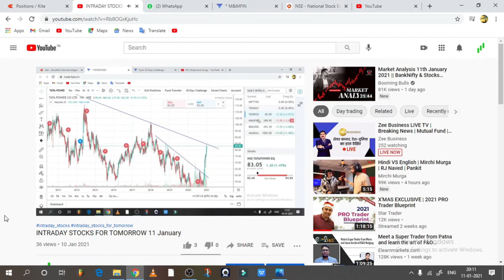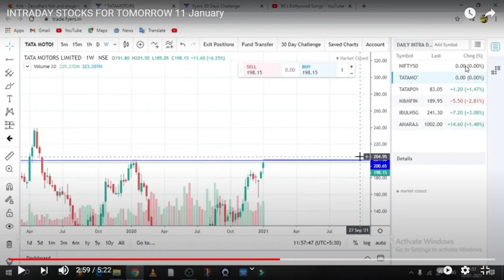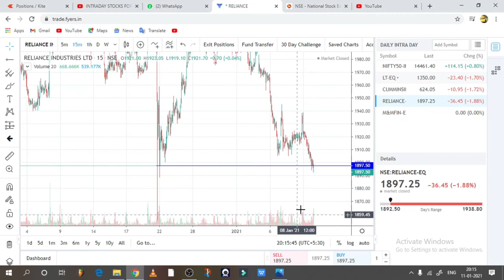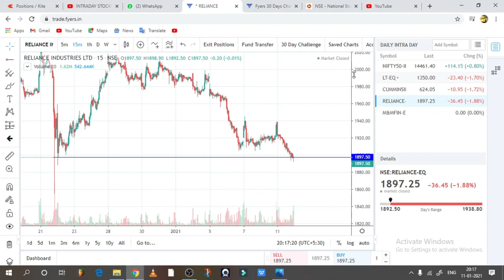INTRADAY STOCKS FOR TOMORROW - 12 JANAUARY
If You Open A Demat Acount Through
Our link You Will Get Our WhatsApp Group Access For Free.

For Brokrage Free Trading :-
customer service will contact you you don't have to anything.